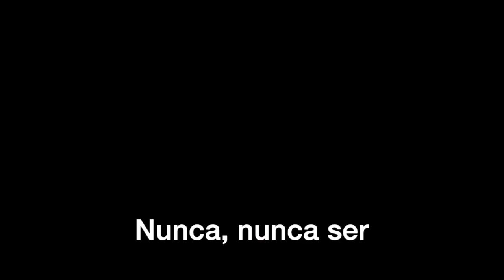Viagem Missionária // Missão Africa - ZAMBIA - Trailer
“ Em meio ao CAOS surgem as respostas para a PROSPERIDADE!”
Mesmo passando fome, mesmo com dificuldades sociais, mesmo com os professores sem receberem salários a mais de 06 meses, mesmo bebendo água de esgoto, pela falta de água potável, mesmo com todas as adversidades dessas crianças de Zâmbia, mesmo assim eles encontram um sorriso para vencerem todos os dias.

Com certeza você ja ouviu muitas historias tristes vindo da Africa, mas dessa vez você vai ouvir o sorriso da vitória dessas crianças.

Depois de mais uma viagem a Zambia, eu só afirmo o que aprendi em minha primeira viagem à África.
EU SOZINHO NÃO CONSIGO MUDAR O INTERIOR DA ÁFRICA, MAS A ÁFRICA SOZINHA CONSEGUIU MUDAR O MEU INTERIOR!

Parece engraçado, todos vão com a expectativa que vamos AJUDAR a África, mas no final a povo AFRICANO é quem nos AJUDA.

Somos ajudados a conhecer o real significado da palavra “Necessidade”
Somos ajudados no conhecer-se a si próprio.
Somos ajudados a reconhecer o valor do próximo
Somos ajudados a descobrir nossa verdadeira missão.
Somos ajudados a conhecer a nossa verdadeira essência.

No meio da Africa como uma voz silenciosa esta nascendo uma nova geração com uma nova mentalidade e com um espirito livre uma geração que trilhou um caminho entre pedras, um trilha de dores e encontraram a verdadeira JORNADA DA LIBERDADE. “

Texto da web-serie - A JORNADA DA LIBERDADE. ( APENAS PARA INSCRITOS )